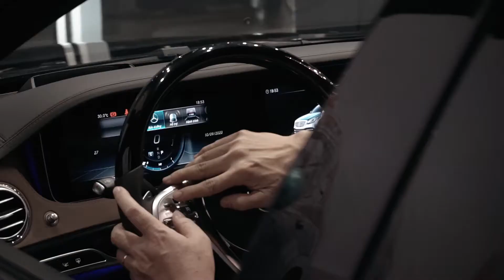Soc - FF Lễ Giao Xe Mercedes-Benz S450 - TSV Investment || 10/2020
Lễ Giao Xe Mercedes-Benz S450 - TSV Investment || 10/2020

S.N